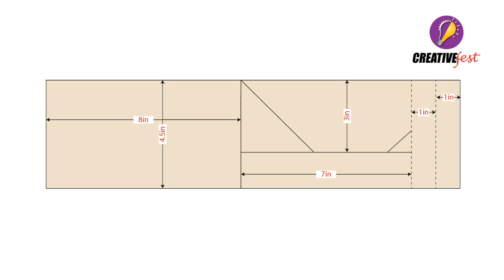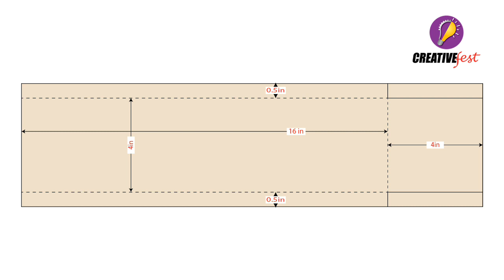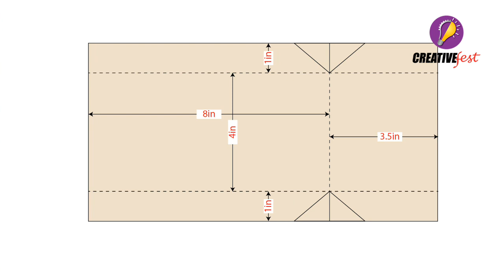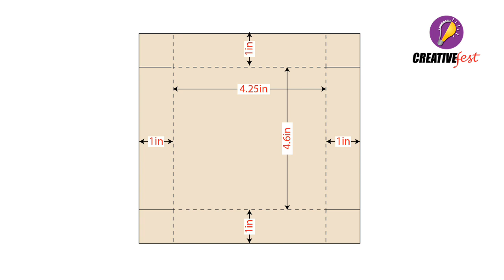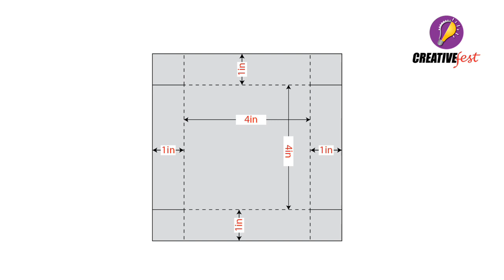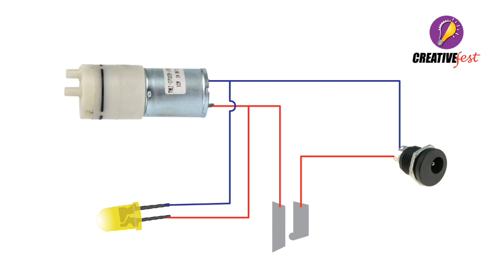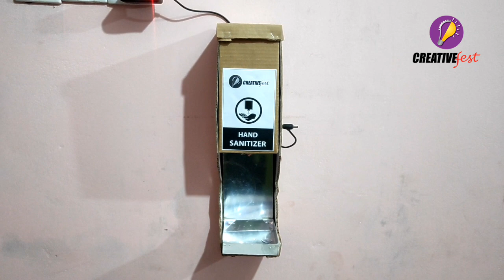How to Make Automatic Hand Sanitizer Machine | DIY Cardboard | Home made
In this video we Can learn How to Make Automatic Hand Sanitizer Machine at Home.